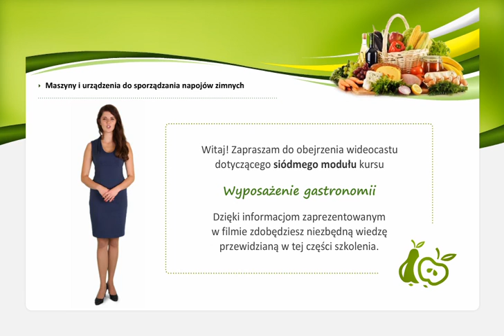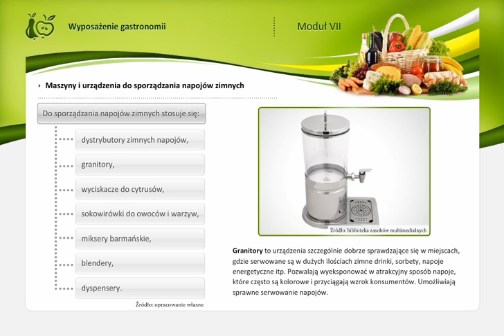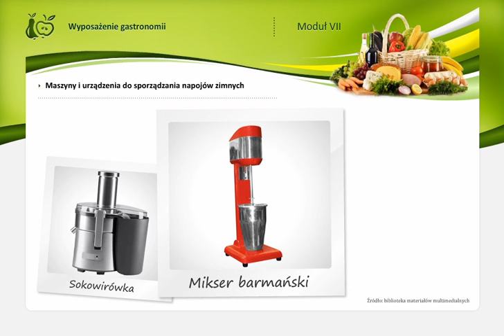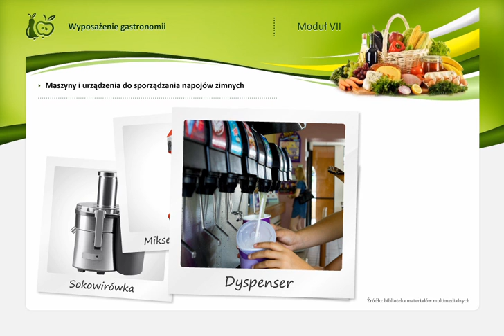WG urządzenia do sporządzania i ekspedycji napojów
urządzenia do sporządzania i ekspedycji napojów